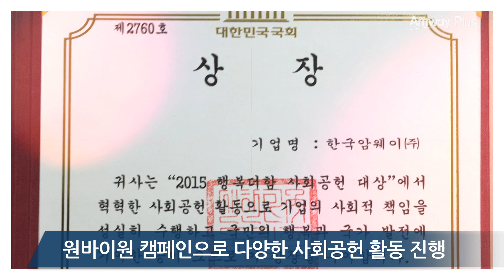국회의장상 수상 | 4월 암웨이 플러스 뉴스 2015 | 한국암웨이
암웨이 플러스 뉴스는 암웨이의 다양한 소식을 전하는 코너입니다. 4월 뉴스에서는 3월에 진행되었던 3월 리더십 포럼, Children`s day 행사, 피지 다이아몬드 인비테이셔널 행사, MyBiz 출시 소식 등 다양한 소식을 확인하실 수 있습니다.